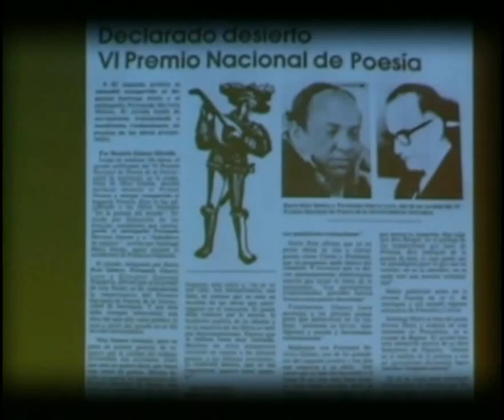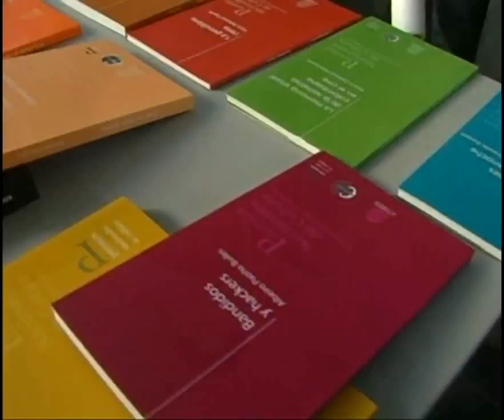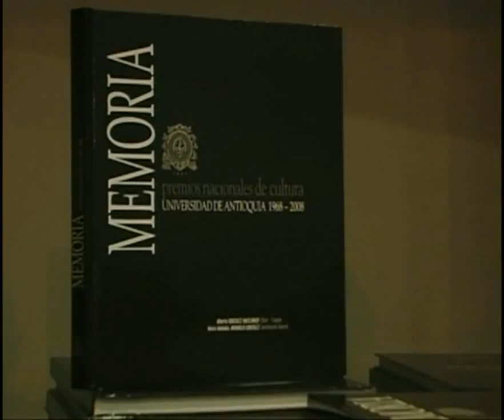U de A - Libro MEMORIA: 40 años de los Premios Nacionales de Cultura